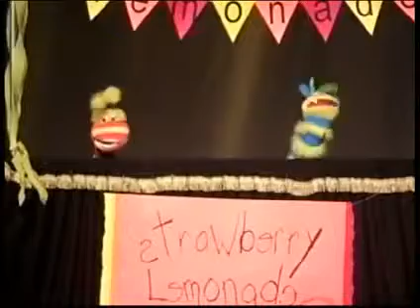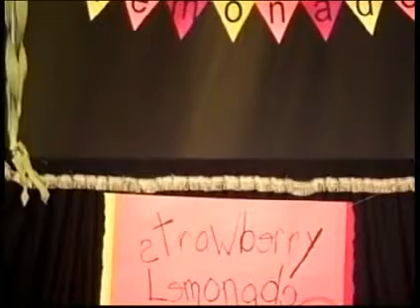7/15/2012 Gateway Community Church 2nd Service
An awesome "Mountain Top Experience" service led by our Youth Pastor Mike Lively and joined by our wonderful youth leading in praise and worship.